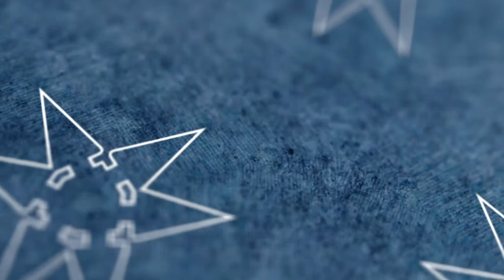W. | Official Trailer | Drama Web Series | Frédéric Zeimet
Stareable Fest 2020 Official Selection Winner: W. A woman has been found in the middle of the forest by the Luxembourgish police. She doesn’t know who she is, where she comes from or what she was doing there... but, strangely, she knows everything, just like a walking Wikipedia. Who is this woman, main suspect in an ongoing investigation about the disappearance of three children in Luxembourg?

Stareable Fest is the premier annual indie TV and web series festival in the US and the new home for digital creative talent in the TV industry. We honor the year’s best content, and provide a space for the next generation of creators to connect with industry executives, grow their network, learn new skills, and build community.